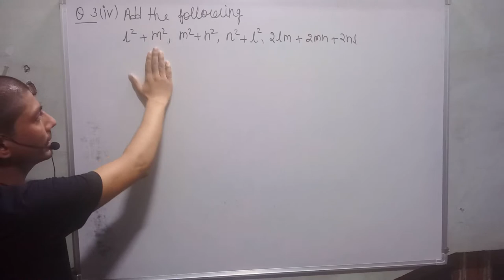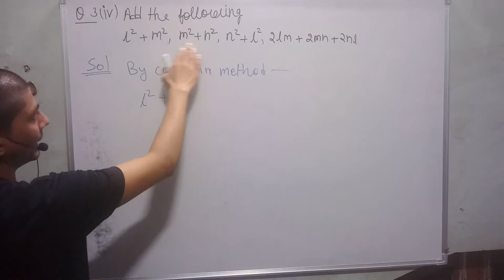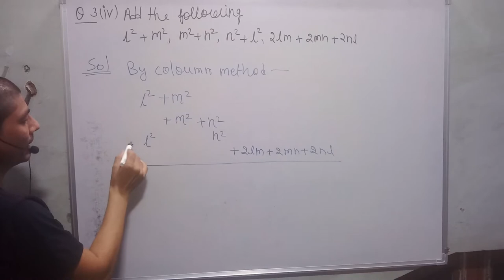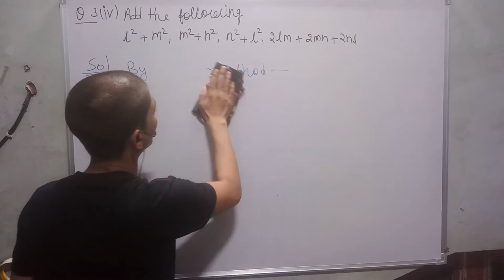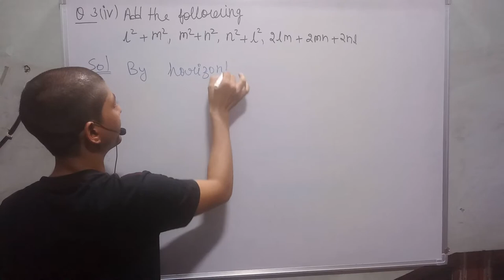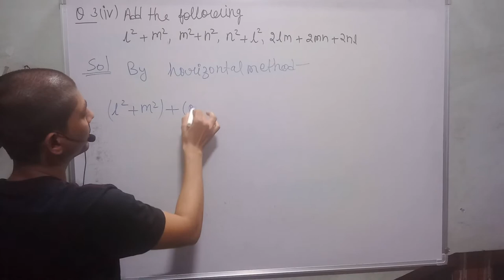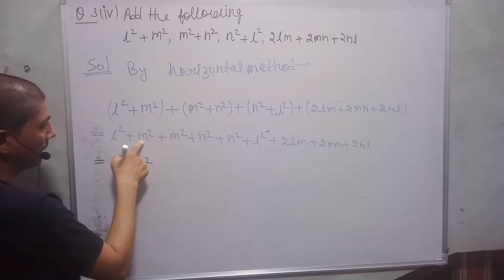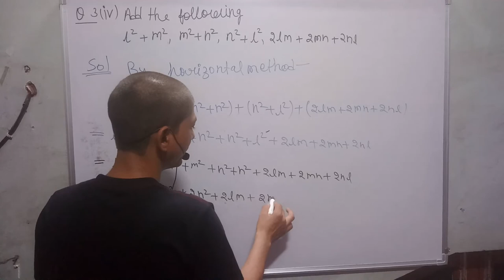l2+m2 m2+n2 n2+l2 2lm+2mn+2nl | ex 9.1 class 8 question 3 | algebraic expressions class 8 ex 9.1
hi everyone
in this video, I tell you about  " 3. Add the following. (iv)  l2+m2, m2+n2, n2+l2, 2lm+2mn+2nl "?